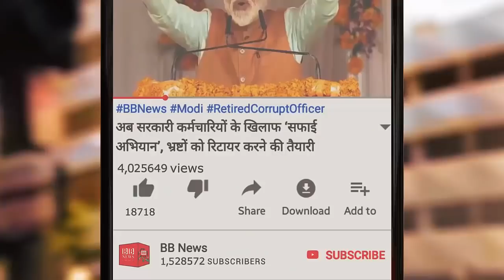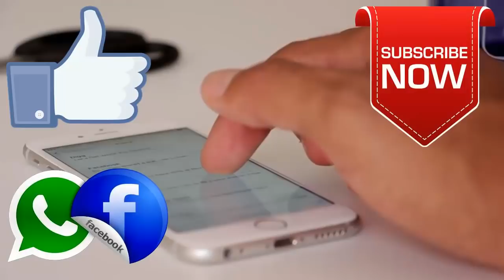BB News : Live Budget 2019 | बजट 2019 की अहम घोषणाए जो आपको जानना चाहिए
BB NEWS!!